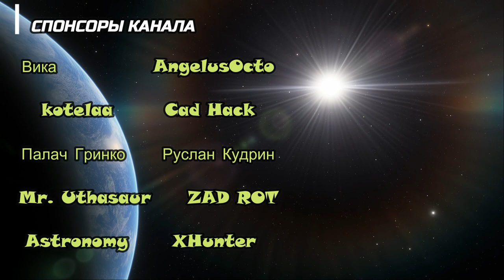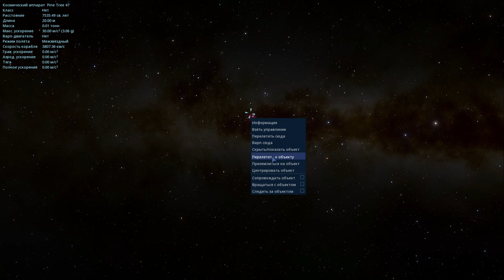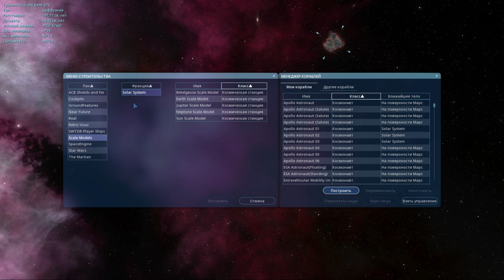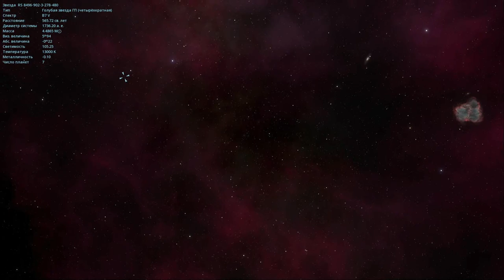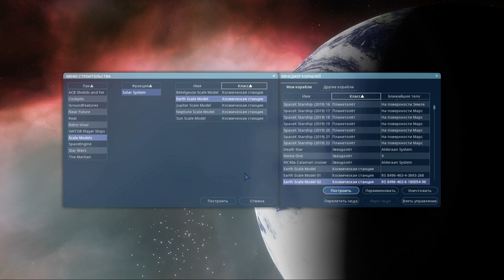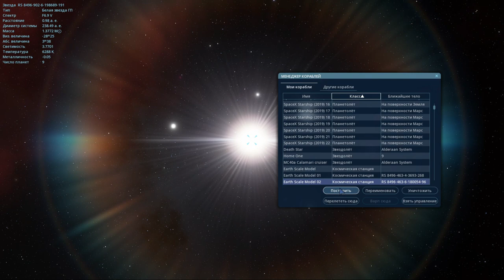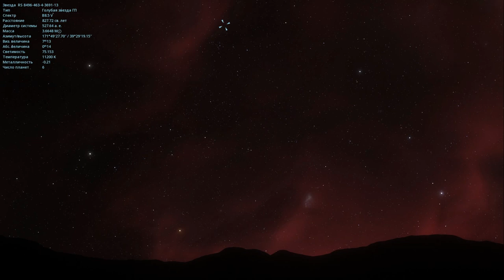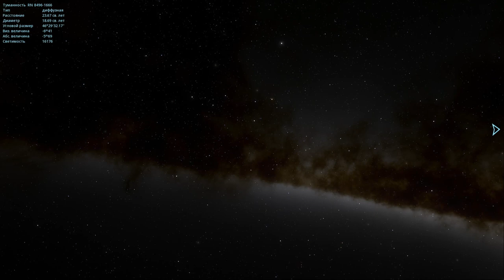SPACE ENGINE. ЗЕМЛЯ РЯДОМ С ДРУГИМИ ОБЪЕКТАМИ КОСМОСА # 96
✅Я в Дискорд SkyTop GAMES#0197